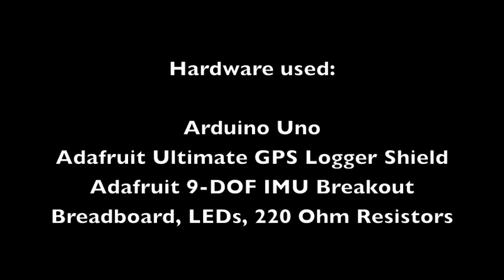Arduino-based GPS Navigation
This is the initial testing of a rudimentary, battery-operated, programmable, Arduino-based, GPS navigation device.  LEDs were used to indicate heading correction or if navigation to the destination had been achieved.  Static testing indicates that the GPS circular error probable (CEP) is approximately 2 meters radius.

Hardware used includes:
--- Arduino Uno
--- Adafruit Ultimate GPS Logger Shield
--- Adafruit 9-DOF IMU Breakout
--- Breadboard, LEDs, 220 Ohm resistors

Significant software coding problem that was overcome includes:
--- 4-byte floating point limitation of the Arduino Uno

This is a developmental step in the quest to design and fabricate an autonomous (robotic) sailboat.  Questions and comments are welcome.